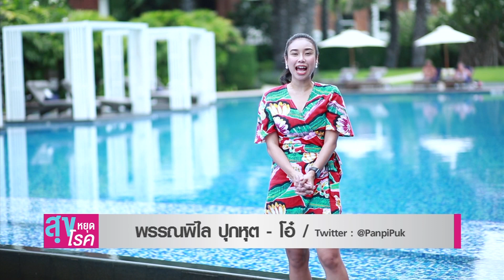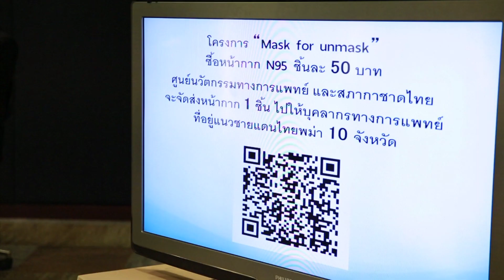จุฬาฯ พัฒนาต้นแบบหน้ากากอนามัย N95 l สุขหยุดโรค l 04 10 63